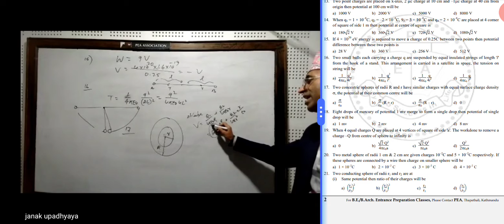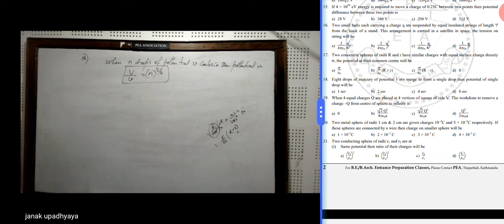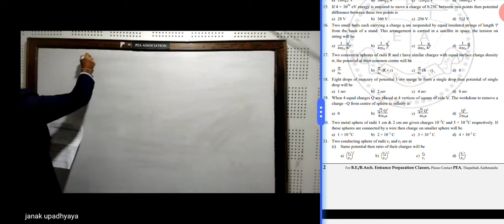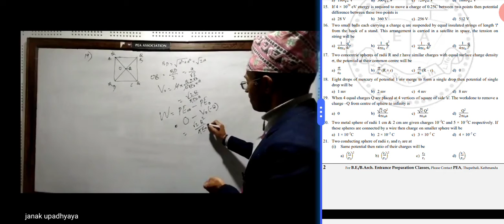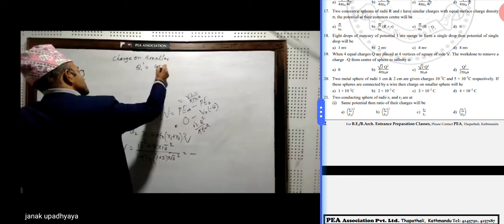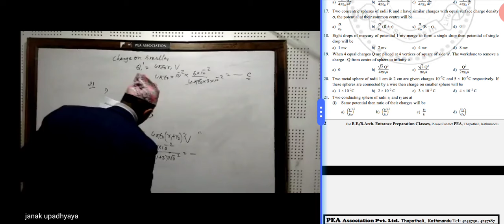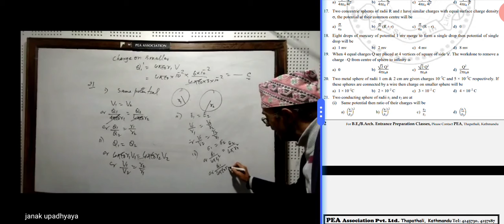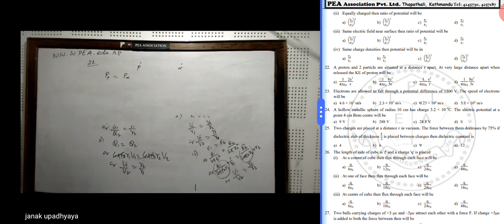Electrostatic Questions 02